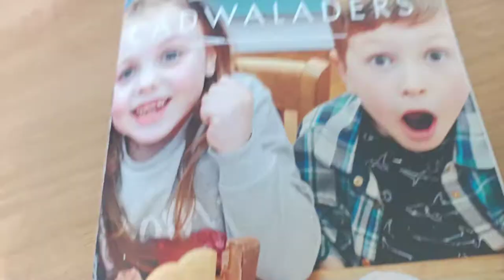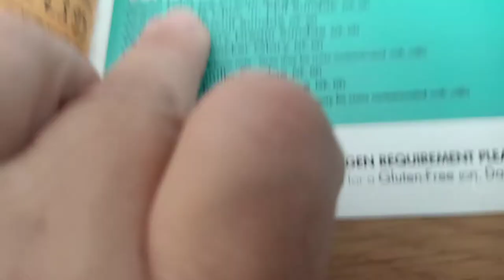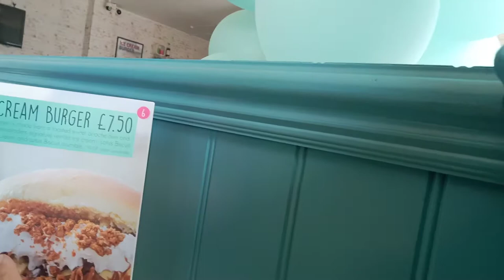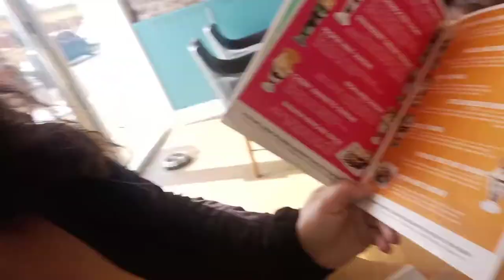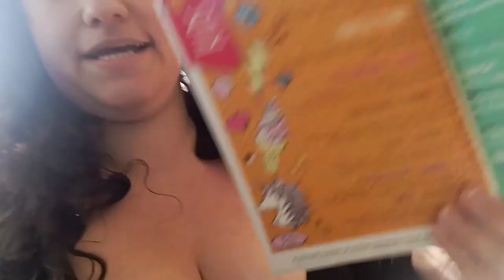vegan ice-cream lotus burger cadwaladers barry island | come and dine with me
ice-cream burger cadwaladers barry island
best ice-cream burger ever wow 10/10
vlog